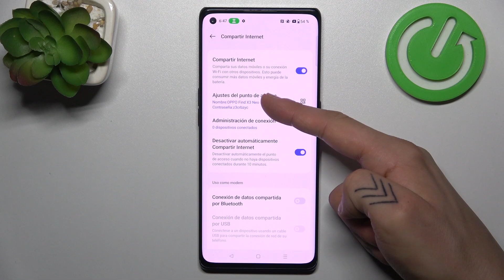Cómo compartir Internet en OPPO Find X3 Neo - hotspot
En este tutorial, te enseñaremos cómo compartir Internet desde tu dispositivo para que puedas conectarte en cualquier lugar. Compartir Internet puede ser útil cuando necesitas brindar acceso a la conexión a otros dispositivos cercanos. Aprende a configurar y activar esta función de manera sencilla en tu OPPO Find X3 Neo. Te guiaremos a través de los pasos para que puedas compartir tu conexión móvil con otros dispositivos como laptops, tablets u otros smartphones. Únete a nosotros y descubre cómo mantener a todos conectados con la función de compartir Internet en tu OPPO Find X3 Neo.

¿Cómo compartir Internet en OPPO Find X3 Neo?
Tutorial: Conecta dispositivos a través de la función de compartir Internet en tu OPPO Find X3 Neo.
OPPO Find X3 Neo: Pasos para activar y configurar la función de compartir Internet.
Conexión móvil: Aprende a compartir tu conexión con otros dispositivos desde tu OPPO Find X3 Neo.
Técnica de conectividad: Descubre cómo mantener a todos conectados compartiendo Internet en tu dispositivo.